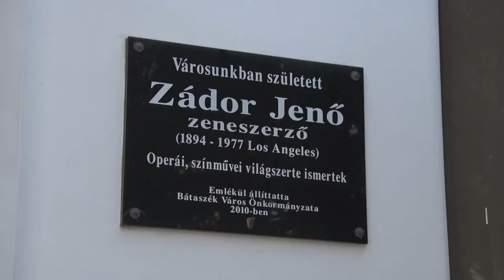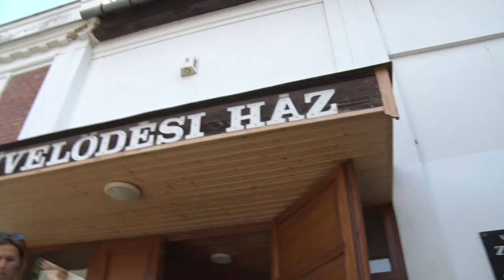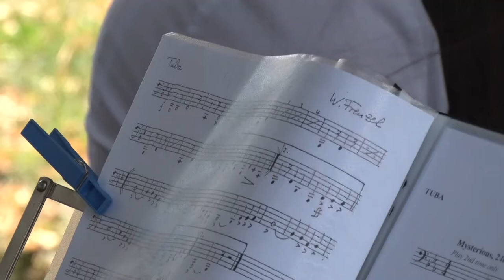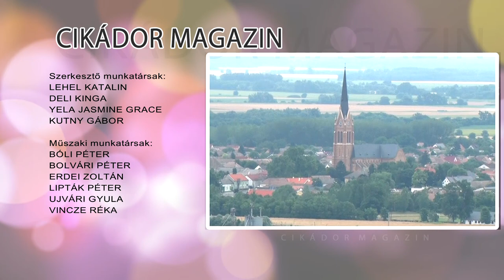Cikádor magazin - Bátaszék 20220704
Főzőverseny is volt Bátaszéken a Város napján
 Heimat táncegyüttes tábora Bátaszéken
Terepjáró is segíti az önkéntes mentőalakulat munkáját – Bátaszék
Zádor Jenő zeneszerzőre emlékeztek Bátaszéken